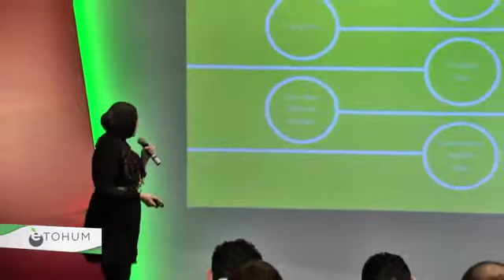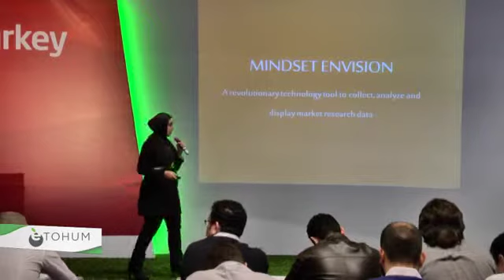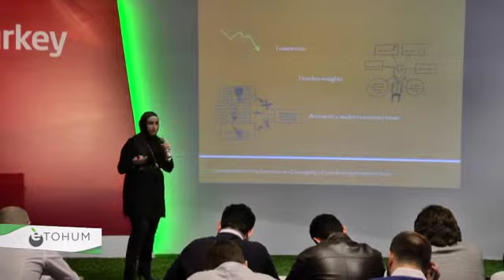Mindset'ten Rana Samara, Startup Turkey 2014